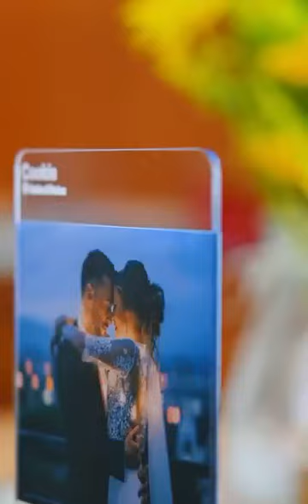Swaneet Shop | Personalized 3D Photo frame with Lamp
Photos are one of the most valuable items that record our past and experience. They are objects that we sometimes feel emotional when looking at them, sometimes smile, and sometimes make our desire for peace. Let us be the one who reflects your photo through a light board.

It is a perfect gift for girls boys kids, your loved ones or girlfriend. This night light is suitable for Bedroom, Baby room, Bars, Cafes, Hotels, Cinema, Clubs, University, Restaurant.